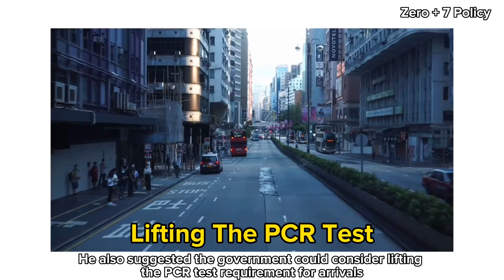(Coronavirus) First Move? Zero +7 Policy In Scrapping Quarantine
Recently, arrivals to HK are required to spend three nights in a designated hotel and then monitor their health for the next four days, a so-called "three plus four" arrangement. Some reported the government will go for a "zero plus seven" policy first, noting that most imported cases were picked up during day four to seven of arrivals.